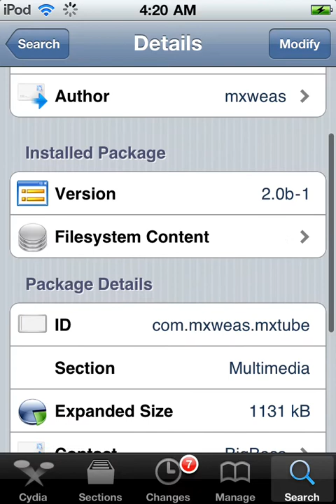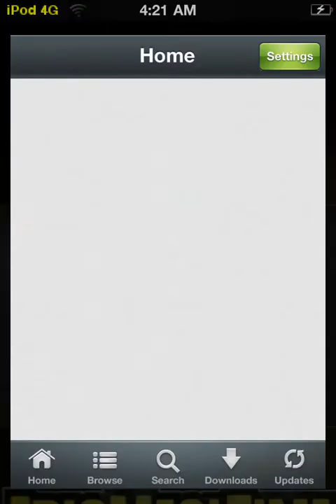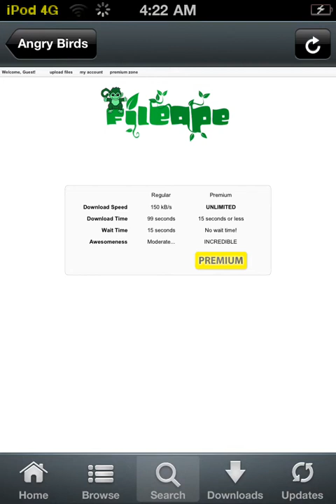How to get installous 4 Mxtube and file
Sources: apt.bigboss.us.com/repofiles/cydia/             Hackulo.us